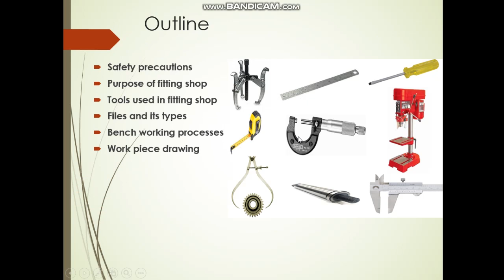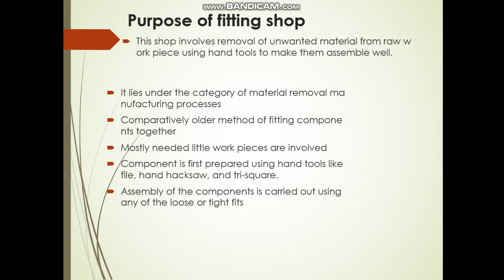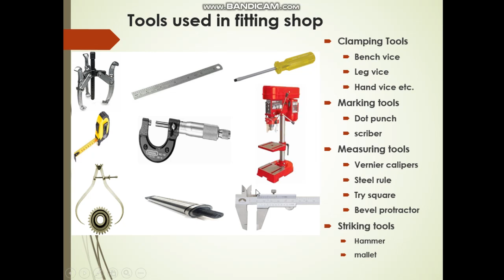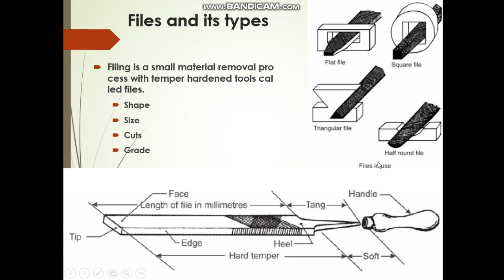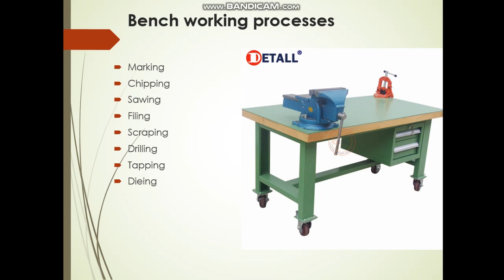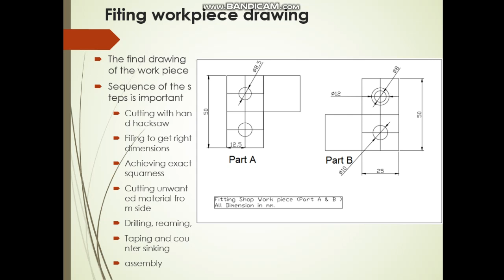09.fitting shop lecture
This is theoretical background behind the Fitting shop processes. you also need to see the lab manual in detail.